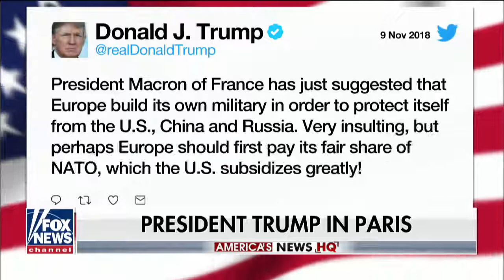Trump trip brings new focus on US foreign policy in Europe Fox News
American News

President Trump will reportedly use World War I ceremony to underscore U.S. role in restoring peace, security in Europe; reaction from John Hannah, senior counselor at the Foundation for Defense of Democracies.